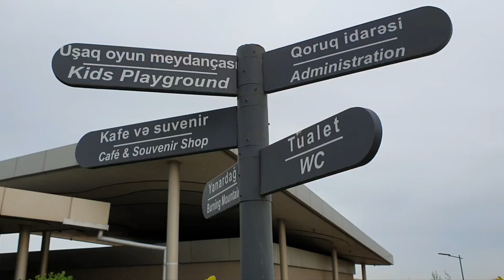Sadiq İlyaslı Yanardag qorugu